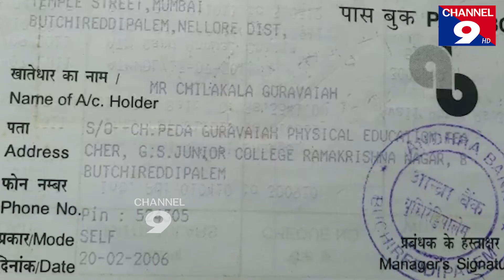బుచ్చిరెడ్డిపాలెంలో సైబర్ మోసం..@Channel9hd